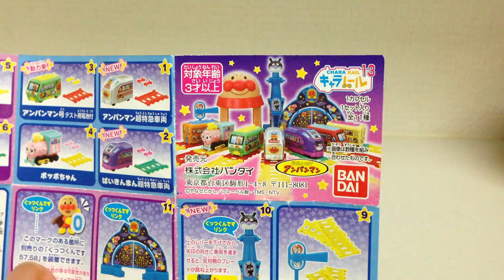アンパンマンキャラレール☆ドキンちゃん号